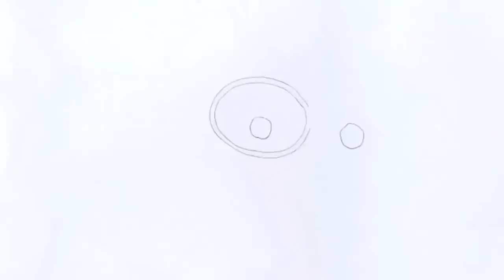(2014) TB 3D / SBS in 1080p HD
Convered, Logo & Montage by Score Man from The3hirdEye PRODUCTION®